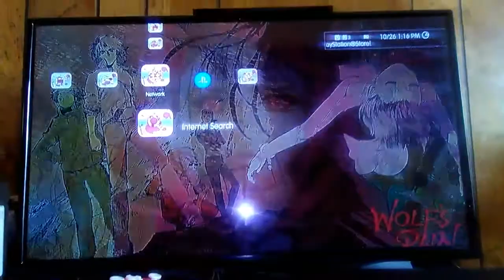My PS3 wallpaper